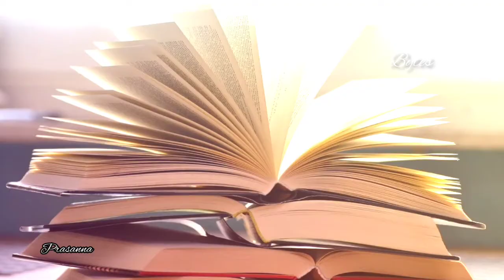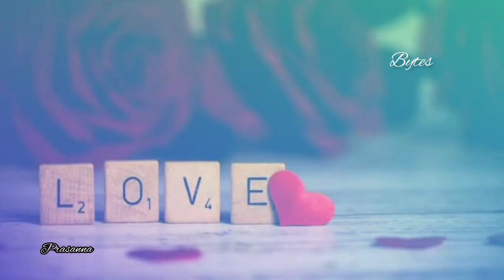உலகின் மிகச் சிறந்த காதலர்கள் ஜென்னி - காரல் மார்க்ஸ்! | Karl Marx Jenny love story | Tamil